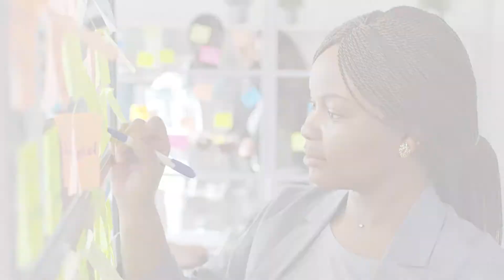PERSIST IN SPITE OF OBSTACLES AND DIFFICULTIES - THIS TOO SHALL PASS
HOW TO HAVE THIS AND THAT - Persevere and Persist